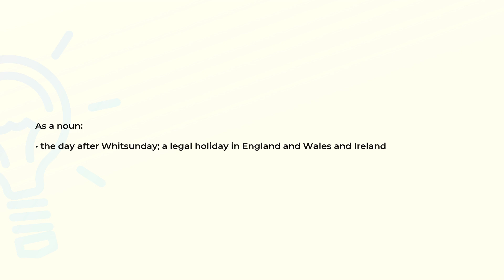What is the meaning of the word WHITMONDAY?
Definition and spelling of the word WHITMONDAY.

(00:00) Intro
(00:08) As a noun
(00:19) Spelling

As a noun (00:08):
• the day after Whitsunday; a legal holiday in England and Wales and Ireland